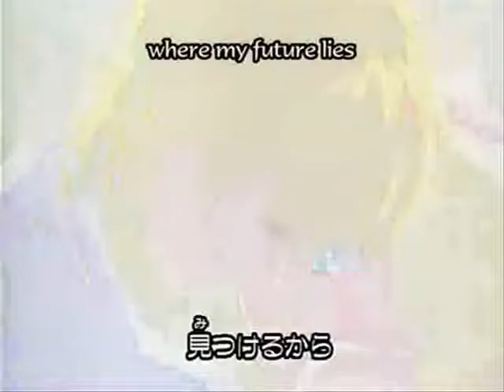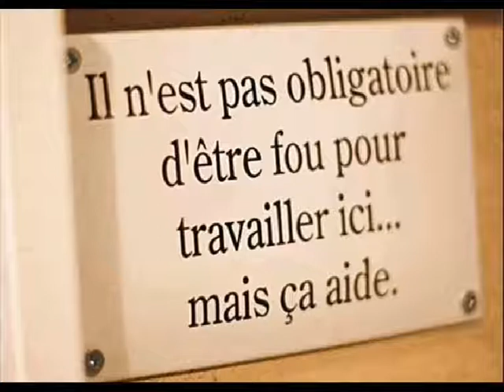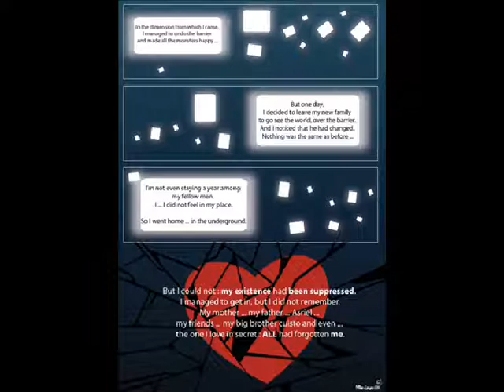Minute Mangas # 49 - Vidéo Blabla...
Salut les Yokais !
Bienvenue dans cette 49ème vidéos. Aujourd'hui je vous retrouve pour expliquer le pourquoi du comment cette vidéo n'a pas de contenu à proprement parlé : parce que j'ai pas eu le temps ! Nan mais tout est dévoilée dans la vidéo. Regardez-la et vous comprendrez mieux.